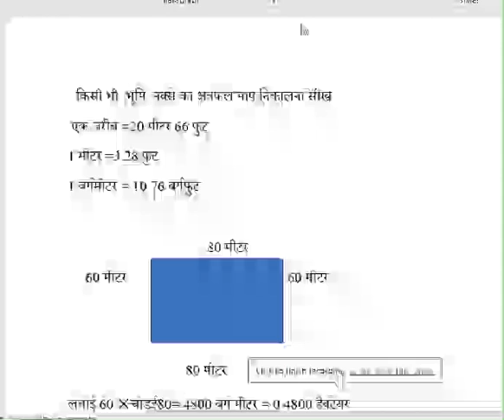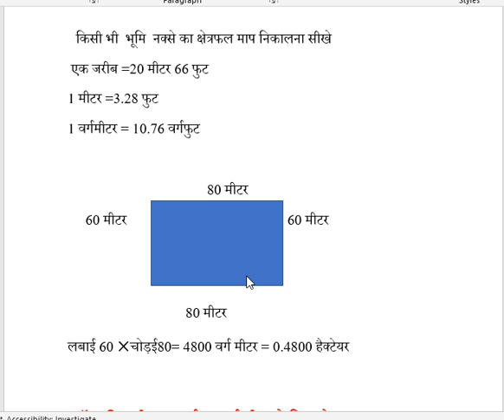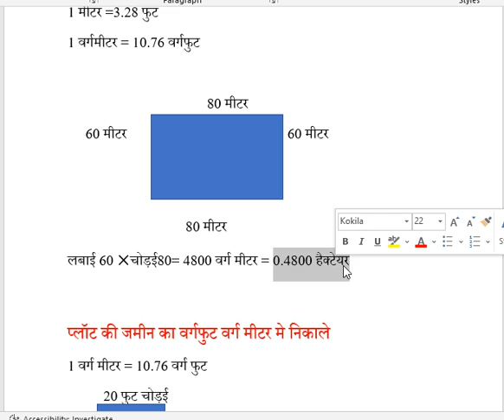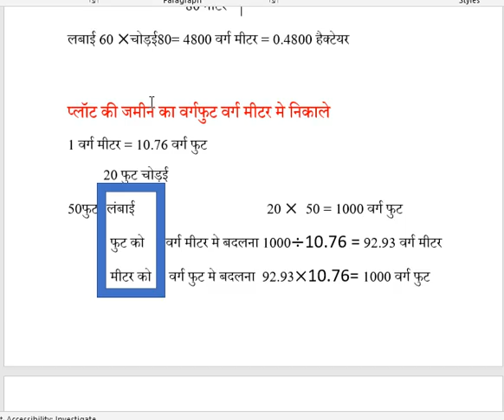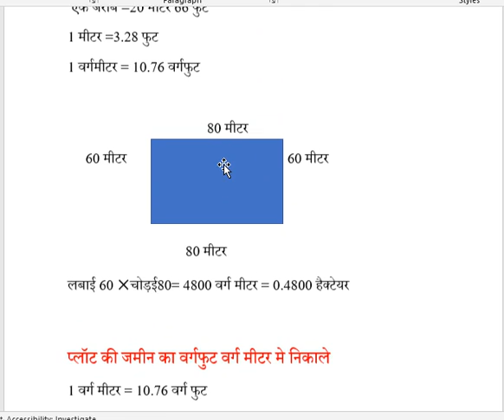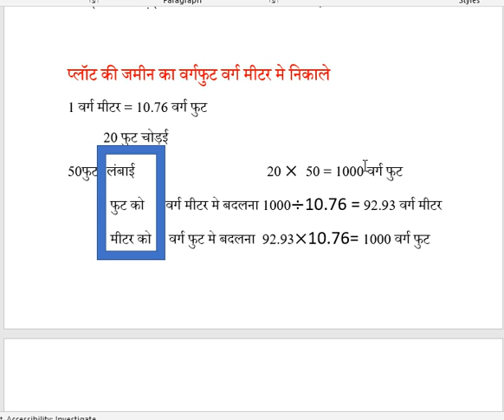प्लॉट और खेत की माप वर्ग मीटर, वर्ग गज, हेक्टेयर, एयर में निकालना सीखें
प्लॉट जमीन की माप
जमीन की माप तोल वर्ग फुट वर्ग मीटर हेयर एक्टिव एकड़ में कैसे करें

दाखिल खारिज
संपत्ति अंतरण अधिनियम
पुलिस की शिकायत कैसे करें